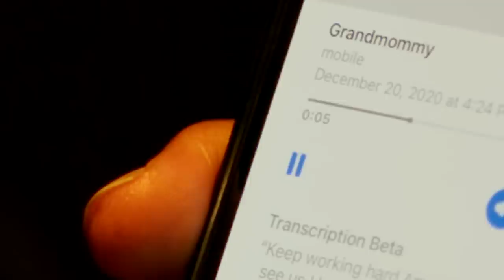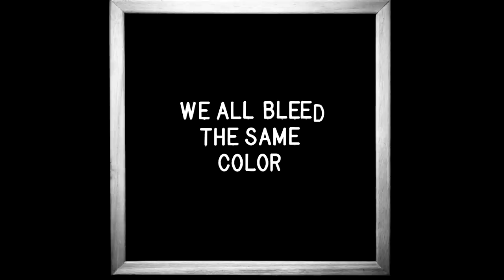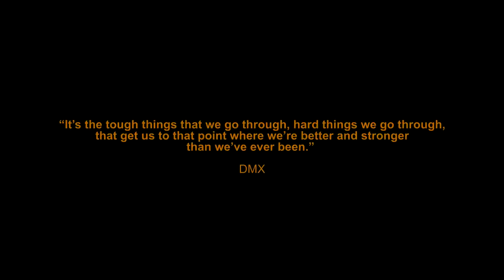Mekka Don - Still Dope (Official Music Video)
“Still Dope” by Mekka Don which is an uplifting anthem for all of the people struggling with racial issues in America - a reminder to US that we are STILL DOPE!